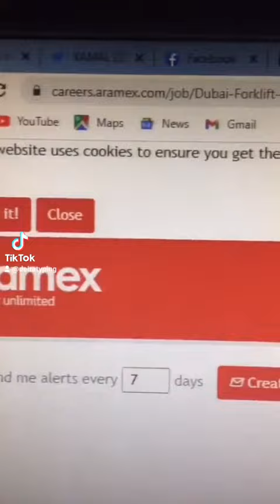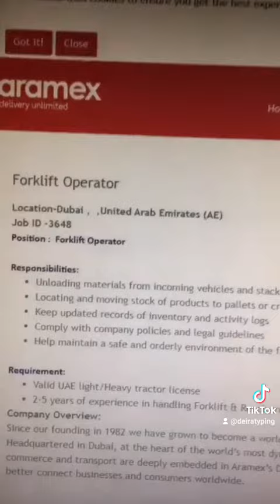Forklift Operator Light or Heavy Job in aramex Courier company Dubai